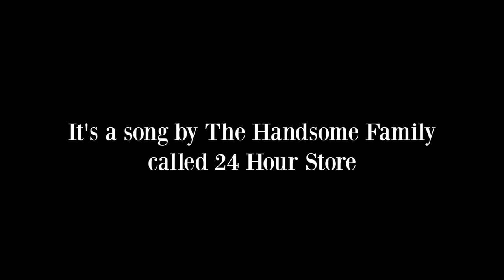Daniel Knox - 24 Hour Store (Handsome Family cover)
I made this video for the Halloween night livestream by the Chicago DIY venue Situations for it's final night.